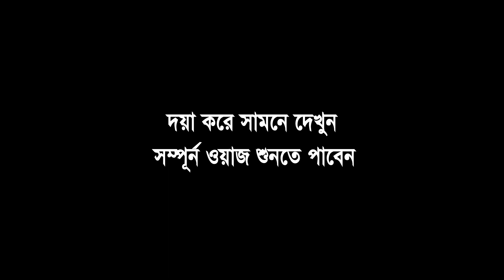21/11/20185 | নগরকান্দা ফরিদপুর | এ যেন এক মহা জনশ্রোত | Hafizur Rahman Siddik Kuakata | R S Media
21/11/20185
নগরকান্দা, ফরিদপুর
এ যেন এক মহা জনশ্রোত

...হাসান আল-বাসরি।

. একটি অনুরোধঃ-.

.সতর্ক বানিঃ-.